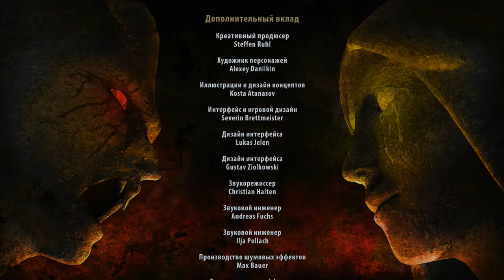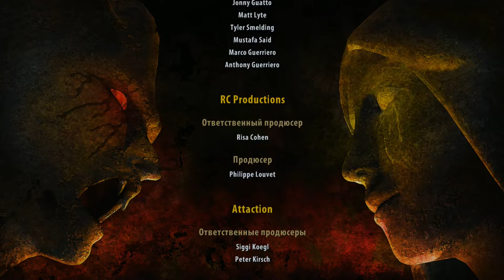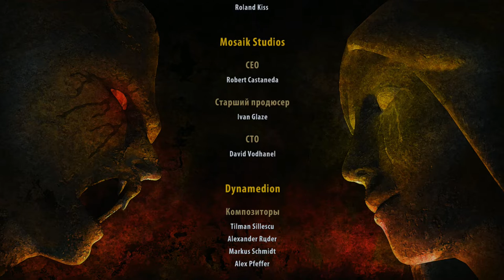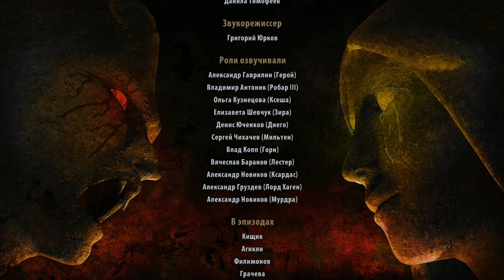Arcania: Gothic 4 ► Финал ► №43